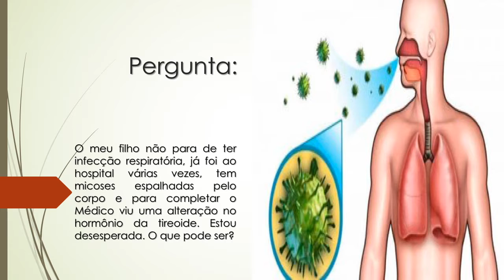Meu filho não para de ter infecção respiratória | Tem micoses em todo o corpo | O que pode ser?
O meu filho não para de ter infecção respiratória, já foi ao hospital várias vezes, tem micoses espalhadas pelo corpo e para completar o Médico viu uma alteração no hormônio da tireoide. Estou desesperada. O que pode ser?